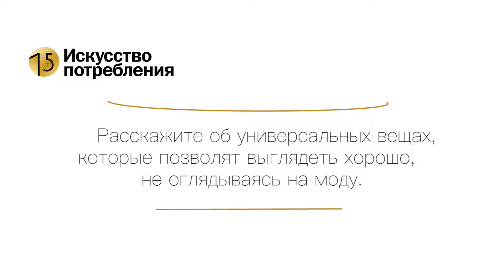откровенновсети Елена Халилова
Елена Халилова, стилист и владелица бутика Hallmark, назвала пять основных трендов этого лета и дала несколько советов о том, как правильно сформировать образ, который подойдет лично вам, не полагаясь исключительно на моду.